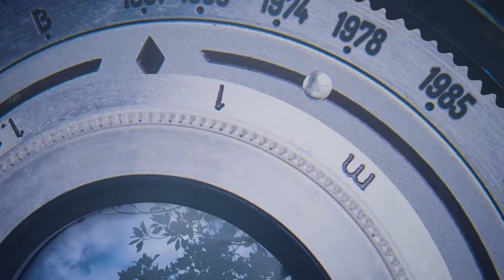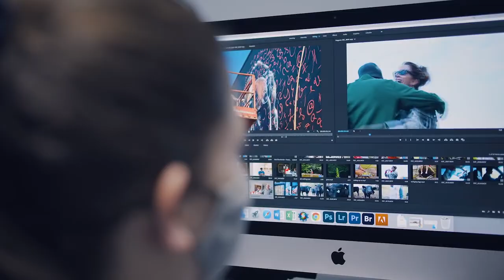RCC Pathway Photographic Technology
Interested in the Photographic Technology pathway at Randolph Community College? Contact your school counselor or Career Development Coordinator to see how College and Career Promise can get you on the track to college and career in high school. Visit Randolph.edu for more information on a pathway that interests you or watch the other videos in this playlist.